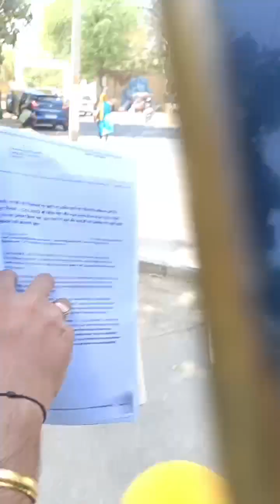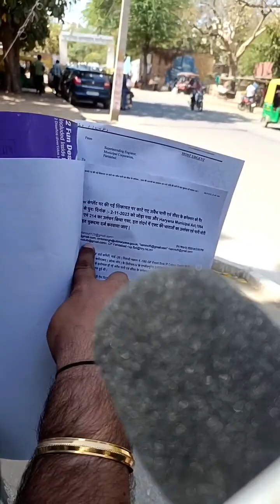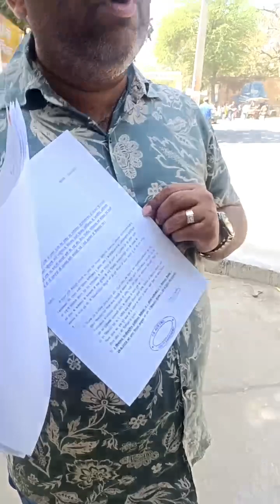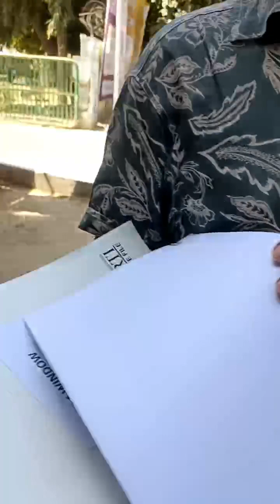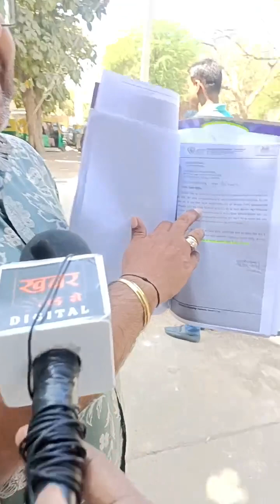फरीदाबाद खबर ्- पानी का अवैध कनेक्शन इस्तेमाल करने वाले पर 5 महीने बाद FIR के आदेश।